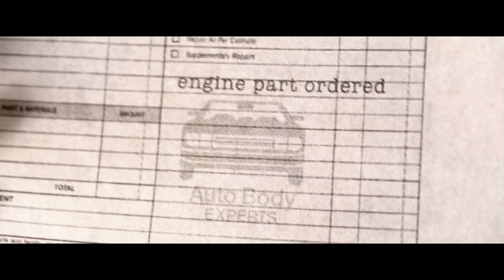Vivo V7 full(15)